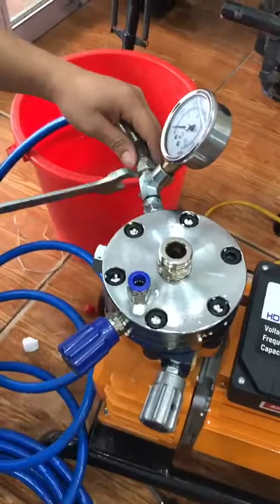Hướng dẫn sử dụng máy phun sơn Yikito HD999_Điện Máy Hòa Phát_0971 239 110